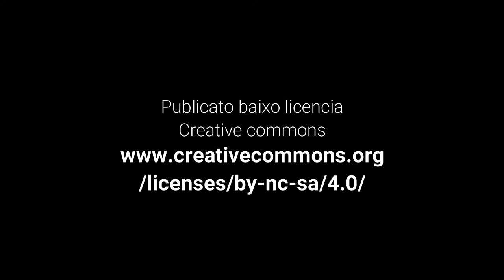El gato Bru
Un gato de Bielsa se troba con una rabosa que se'l quiere minchar.